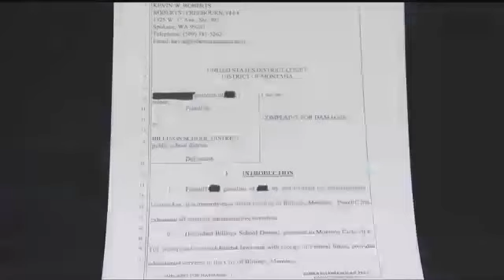Parent of Billings student-athlete suspended from games alleges racial discrimination in lawsuit